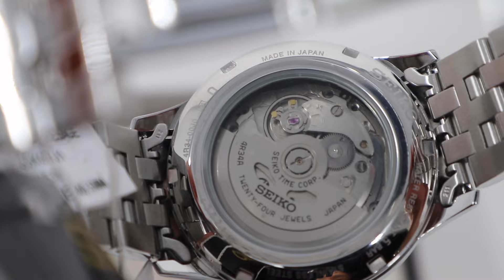Seiko Presage Cocktail Time GMT SSK037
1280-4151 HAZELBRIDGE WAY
RICHMOND BC, VANCOUVER BC